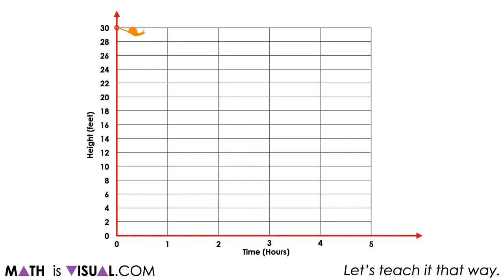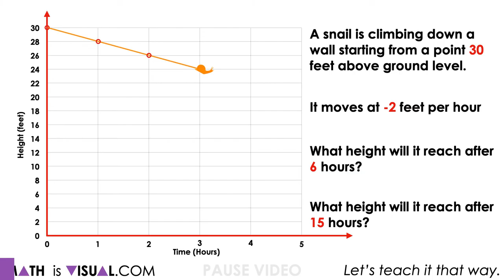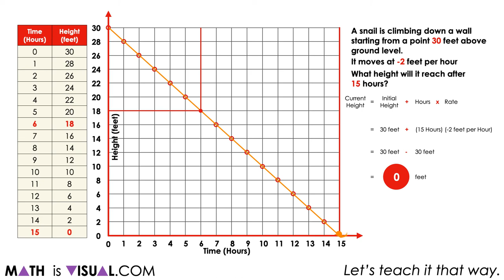Multiplying Negative Integers Through Patterning | Emerging Multiplying Negative Integers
This set of visual number talk prompts is taken from the number talk section of Day 6 in the Make Math Moments Problem Based Unit called Rising Water.

This math talk serves to develop a deeper understanding of integer multiplication through context through the use of tables, graphs and equations.

To get the full breakdown of this Visual number talk Prompt Set, head